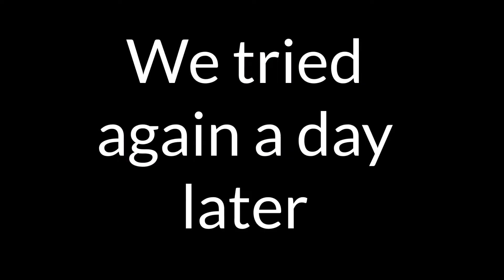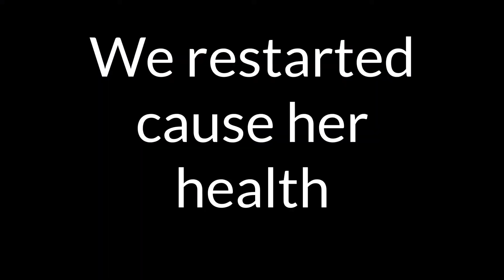The Avengers Hawkeye DLC was....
Lets just say theres a reason why this video took so long to come out, Clint was really boring I played him for like a second